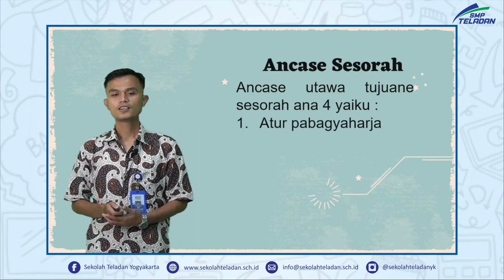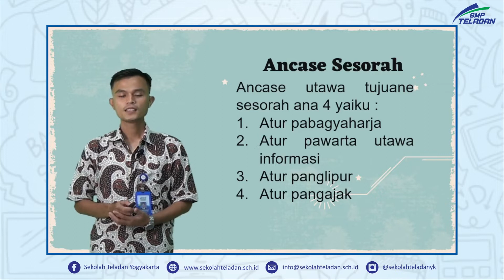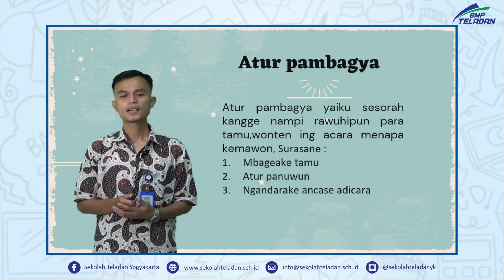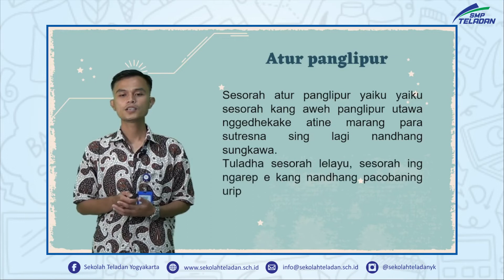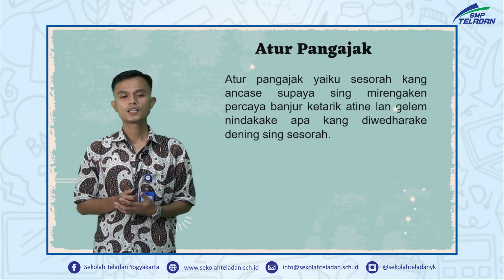BAHASA JAWA ( ANCASE SESORAH ) - PAK RACHNAT - KELAS 8